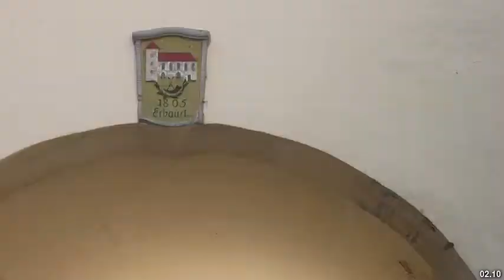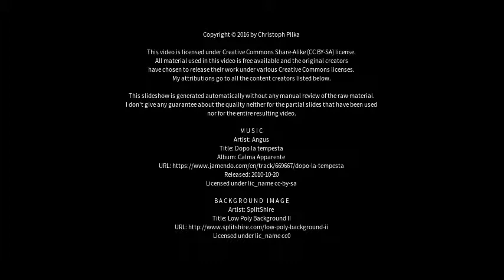Best places to visit